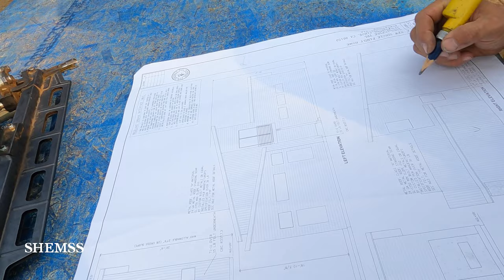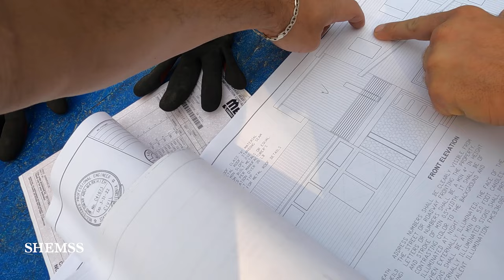Crazy neighbor | Problems Builder Faces | Huge Construction Con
Angry and crazy neighbor is only one of the problems a builder faces in the everyday life of building in South Lake Tahoe CA

There are construction-related problems, like equipment breaking, weather setbacks, subs not showing up, delayed shipping with materials, and then there are problems with angry neighbors.  Something one cannot foresee or prepare for.

In this video vlog, you will see how SHEMSS projects move.  Pouring concrete, beginning stages of framing, and truss delivery… and of course, Serg shares the story about the crazy neighbor who goes out of his way to make things difficult for no apparent reason. Have you heard of the term or name Karen? This one is Karen on steroids.

0:00 Trailer for Crazy neighbor video vlog
1:03 Visiting first construction framing project
1:40 We need water from neighbors
2:31 Truss delivery
2:58 Reading the building plans
3:22 Pouring concrete in garage
3:49 Angry neighbor story continues
6:21 Visiting Stockton construction project
8:36 Builders life and the things he has to face
13:31 Truss installation timelapse
17:58 Covering with plastic

SHEMSS DESIGNER HOMES Building in Lake Tahoe.

Heart Of A Champion Ghost Beatz U79WJSMLYEY7ALES
Jump Around Elision CVVQYY9FNSLFLD5S
Pay With Your Blood Matthew Sievers AR4OPKA5KTJGATE6
Patrol Anchor UTK2SUXC17OZNSUZ
Globe Trotter Ghost Beatz 1OVLPFHWNWGPK0HW
Meadow Stephen Keech BBLDIUAANKETR0FJ